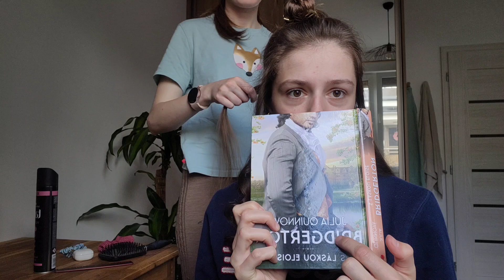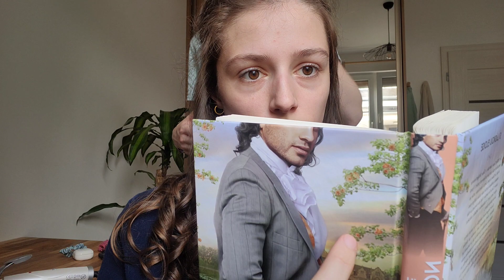ASMR - Natáčanie vlasov | šepkanie so sestrou